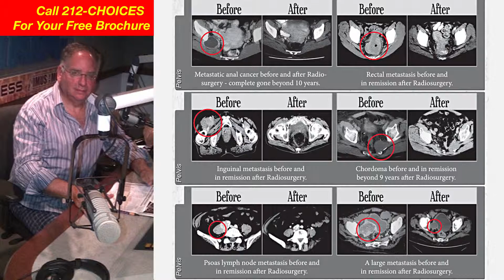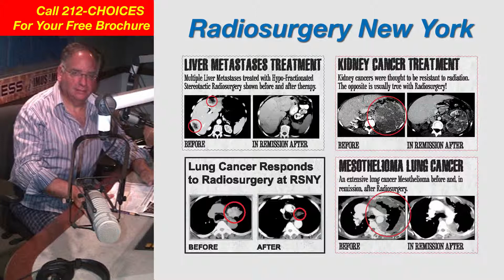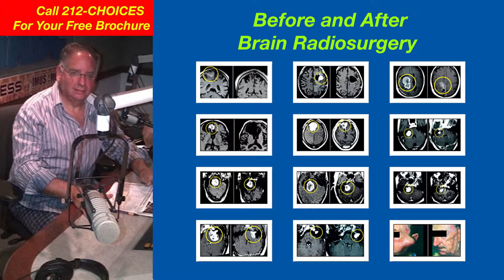Dr. Gil Lederman's Radiosurgery Show! Podcast 29 Part ONE